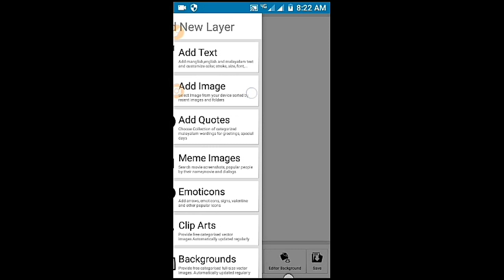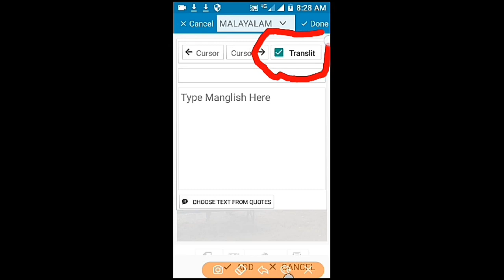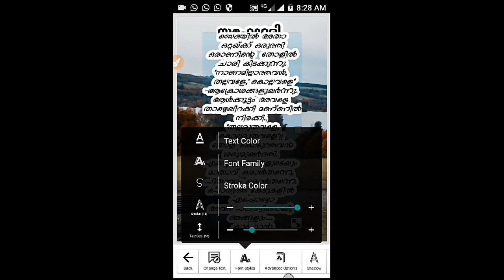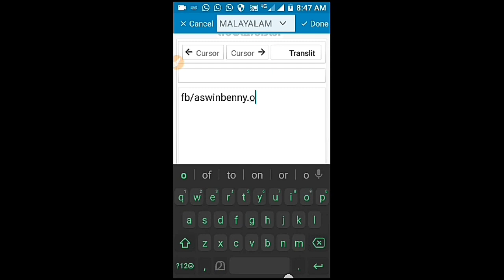How to add malayalam text on image using malayalam text image editor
This video shows how to add malayalam text on image with unlimited fonts and also how to make posters using malayalam text image editor mod.
Make amazing poetry and calligraphy. In മലയാളം. on any android phones
Malayalam text and image editor is the best troll and poster making app for android.
Used by professional troll and illustration or graphics creators

Download Malayalam Text Image Editor mod apk (no watermark)